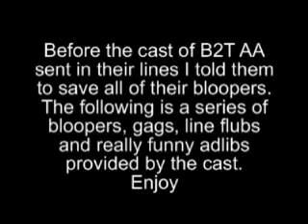Balls 2 That Audio Adaption Bloopers Special #1 (And a Special Suprise at the end)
Make sure you watch ALL the way through.  There is a prize at the end of the box.

Vist balls2that.com for more comics and be sure to order the balls2that comic book when it is available